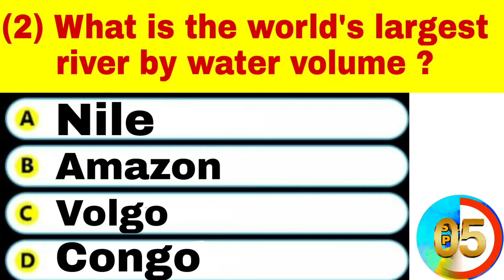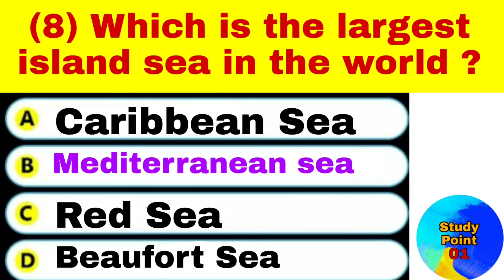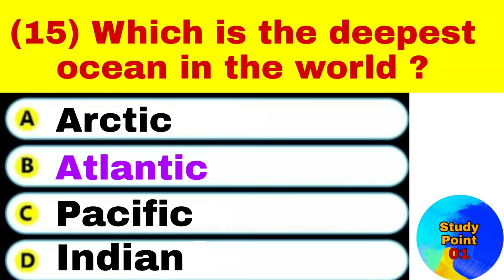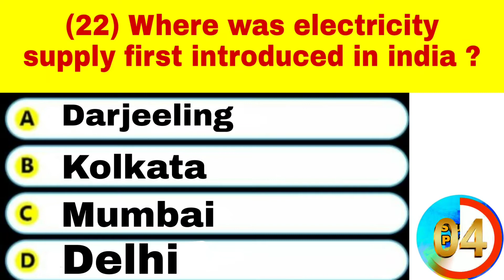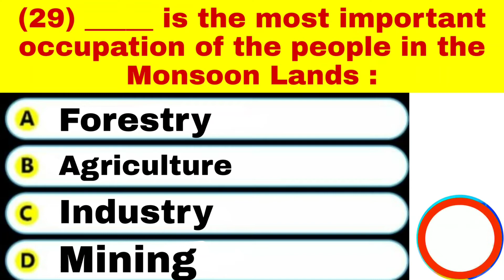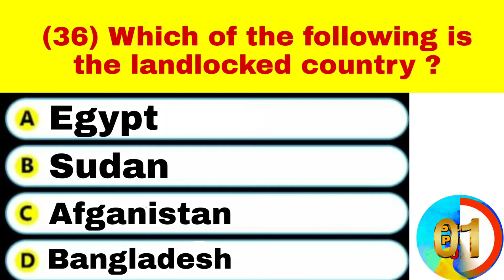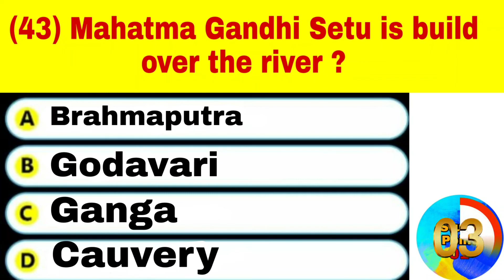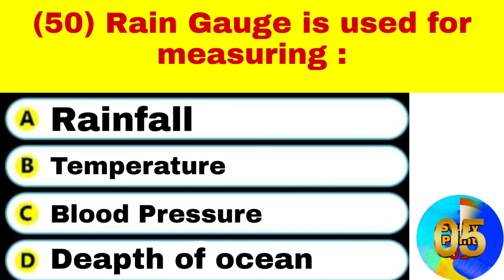World Geography | MCQ of World geography | Indian Geography | Upsc, jkssb , JKPSC , railways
World Geography | MCQ of indian geography | Indian Geography | Upsc, jkssb , JKPSC , railways |

This is part 1 video of Multiple Choice GK questions answer on world geography . This video contains 50 MCQ question answer for all competitive exams like SSC , CGL, UPSC , RAILWAY , JKSSB , JKPSC , Etc ,

geography of jammu and kashmir pdf
geography means
geography ncert class 11
geography definition
geography of india
geography syllabus for upsc
geography of jammu and kashmir
geography ncert
geography and you
geography as a discipline
geography as a discipline class 11
geography and you magazine pdf
geography assignment
geography as a discipline notes
geography atlas
geography as a discipline class 11 notes
a geography of india by gopal singh
a geography lesson poem
a geography of connections
a geography question
geography book
geography book for upsc
geography book class 10
geography book class 9
geography book class 6
geography book for upsc pdf
geography b edexcel past papers
geography b edexcel
geography b
geography b.a 1st year book
geography b.a 1st year book in hindi
geography b.a 1st year
geography b.a 2nd year
geography b questions
geography class 9th chapter 2
geography class 6th
geography class 12 ncert pdf
geography c words
geographic map
c guru geography
b.c. geography quiz
3 c's geography
bsc geography
u of c geography
geography deleted syllabus class 10
geography dictionary
geography deleted syllabus class 12
geography drawing
geography diagram
geography department
geography drishti ias
geography d r khullar
geography d r khullar pdf
mr d geography
3d geography
d-day geography
mr. d's geography website
ph.d geography
d school geography
geography examples
geography english
geography exam
geography economics
geography earth
geography exercise
geography encyclopedia
geography english meaning
geography e book
geography e book in hindi
geography e learning
geography e pathshala
geography e's and o's
geography e thaksalawa
geography ecards
e thaksalawa geography a/l
geography 6th class chapter 1
geography 6th class ncert book
geography 6 to 12 ncert in hindi
geography 6 chapter class 8

geography means
geography definition
geography of india
geography ncert
geography and you
geography assignment
geography atlas
a geography question
geography book
geography b edexcel
geography b
geography b questions
geography class 6th
geography c words
geographic map
c guru geography
b.c. geography quiz
3 c's geography
bsc geography
geography dictionary
geography drawing
geography diagram
geography department
geography drishti ias
mr d geography
3d geography
d-day geography
ph.d geography
d school geography
geography examples
geography english
geography exam
geography economics
geography earth
geography exercise
geography encyclopedia
geography english meaning
geography e book
geography e learning
geography e pathshala
geography e thaksalawa
geography ecards
geography for upsc
geography father
geography for upsc books
geography for upsc prelims
geography further reduced syllabus
geography full form
geography facts
geography of china
r.f geography
prisoners of geography
f-10 geography
exam of geography
5 themes of geography
f themes of geography
geography gc leong pdf
geography gk
geography gk questions
geography gc leong
geography general knowledge
geography general knowledge pdf
geography gk in hindi
geography game
geography handwritten notes for upsc pdf
geography hindi
geography hgeography videos by ms rajtanil
geography v shaped valley
geography vs topography
geography or economics
geography and climate
geography v anglictine
geography and environment
geography word
ggggeogwo